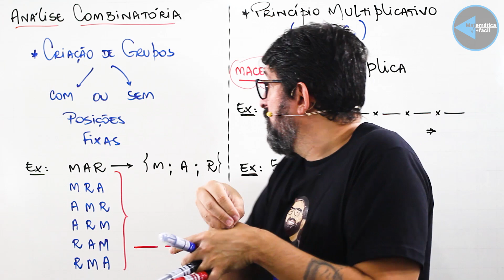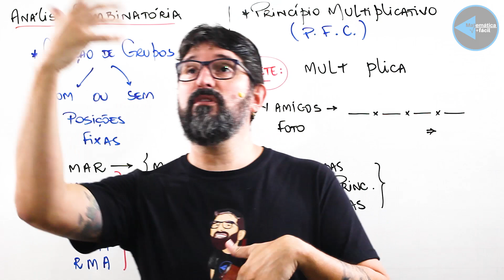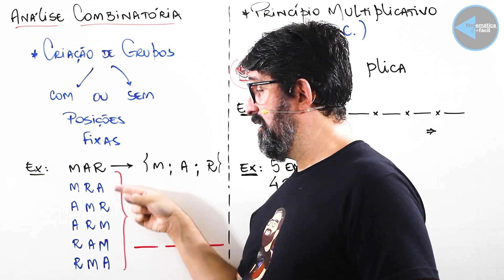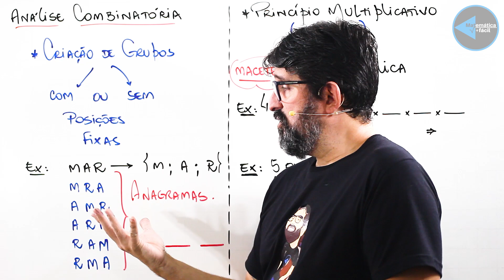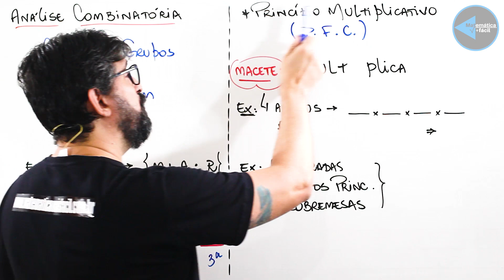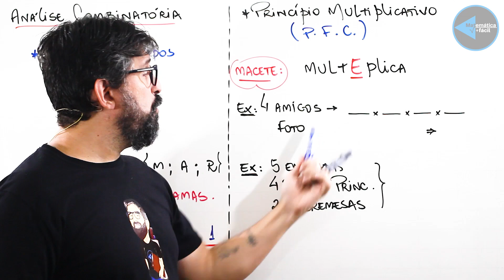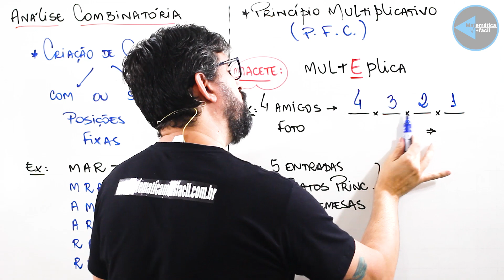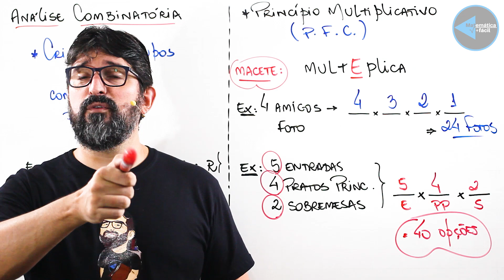Análise Combinatória - Princípio Multiplicativo - Princípio Fundamental da Contagem PFC Enem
Análise Combinatória! Um assunto recorrente nos principais concursos do país, agora aqui, destrinchado, detalhado para tentar facilitar a vida de vocês.
Vamos falar dos princípios básicos e, aos poucos, vamos ficar FERAS nesse assunto.
Já nos segue no instagram?